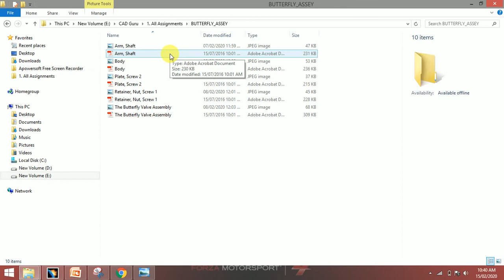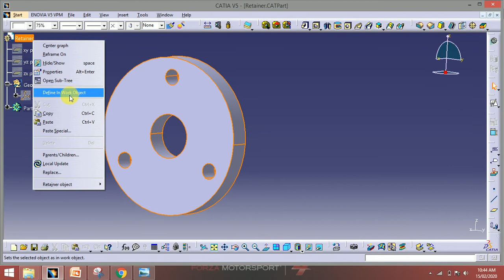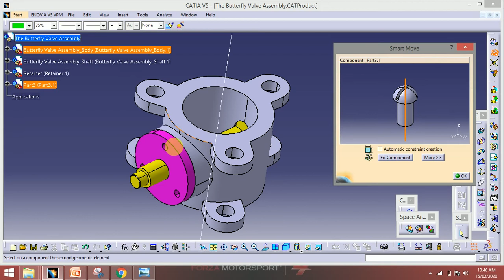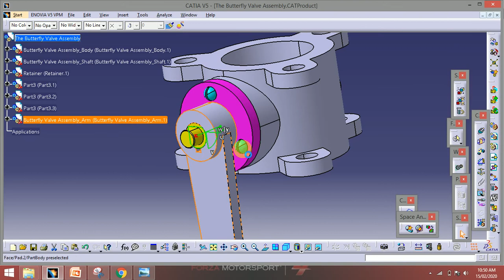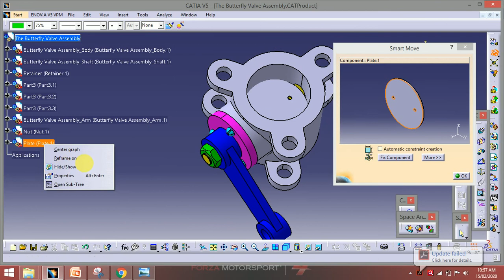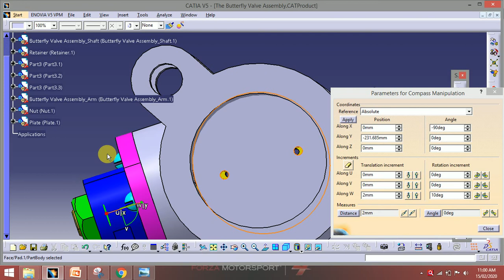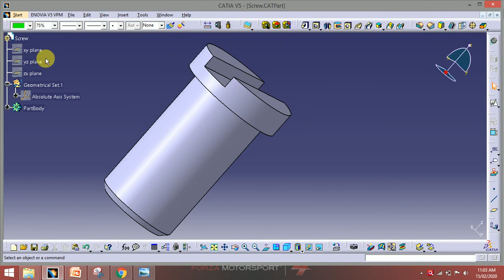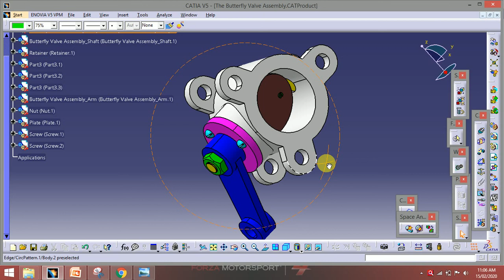Assembly Design for Butterfly Valve Assembly Using CATIA V5 Assembly Design, CATIA Product.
Sketcher
Part Design
Generative shape Design
Assembly Design (Top up and Top Down)
Product functional Tolerancing & Annotation
Functional Tolerancing & Annotation
DMU kinematics
Drafting